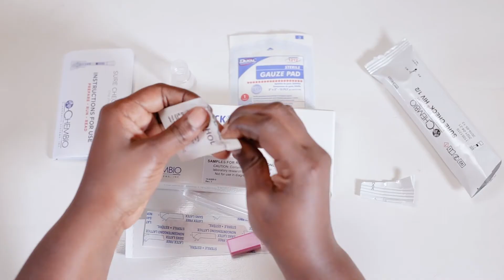HIV 1/2 SELF TESTING KITS - SURE CHECK® HIV 1/2 Assay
CHEMBIO SURE CHECK® HIV 1/2 Assay